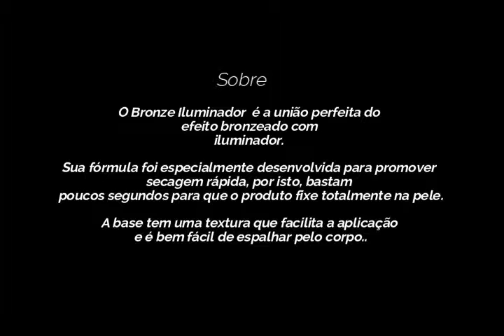Bronze Iluminador Base - Corpo e Rosto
O Bronze Iluminador é a união perfeita do efeito bronzeado com iluminador. Sua fórmula foi especialmente desenvolvida para promover secagem rápida, por isto, bastam poucos segundos para que o produto fixe totalmente na pele.

A base tem uma textura que facilita a aplicação e é bem fácil de espalhar pelo corpo. Enriquecido com vitamina E, óleo de Argan, Ojon, Monoi, Macadâmia, Coco, Amêndoas, Flor de Lótus, Camomila, Matricaria, Rosa e Linho.

Rosto: Passar o produto com auxilio dos dedos, espalhando bem uniforme uma camada fina sobre a face.

Corpo: Espalhe por todo o corpo em suaves movimentos circulares, fazendo uma leve massagem.

Tamanho - 75ML